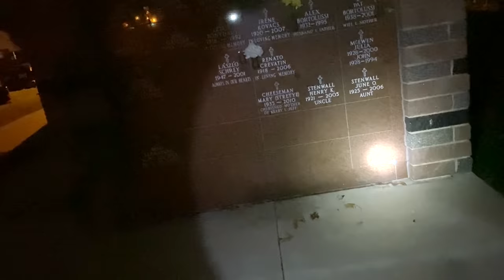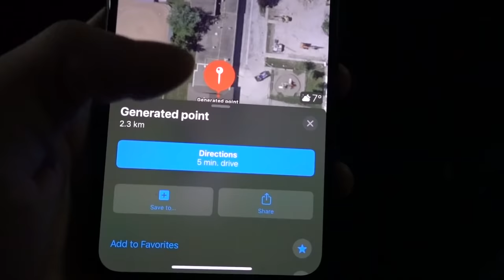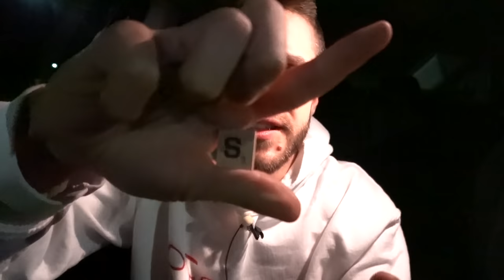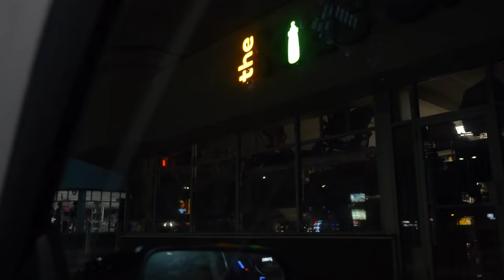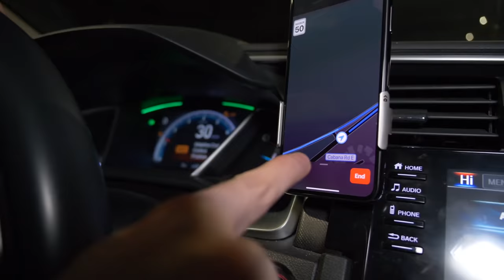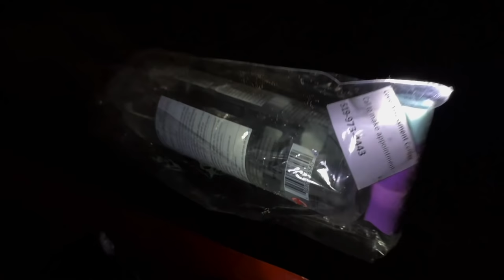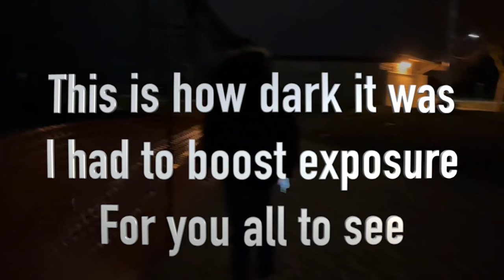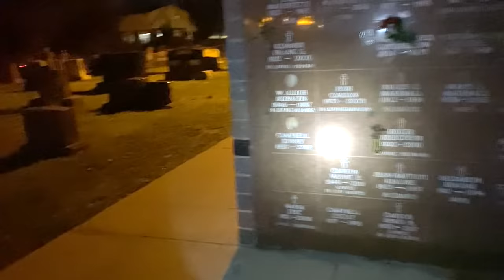EXPLORING THE CITY & I Cant Believe What We Found!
These videos get creepy because Randonauting with Tik Tok is already a terrifying and bizarre concept, to begin with. You are supposed to manifest what you want a sighting of and allow this app to show you some coordinates to explore & find it. From terrifying cemeteries caught on camera to people supposedly stalking us, here are 7 places I found using this app.

I always wonder why people read the last line of the description. If you're reading this comment "m1 max". Have a great day!